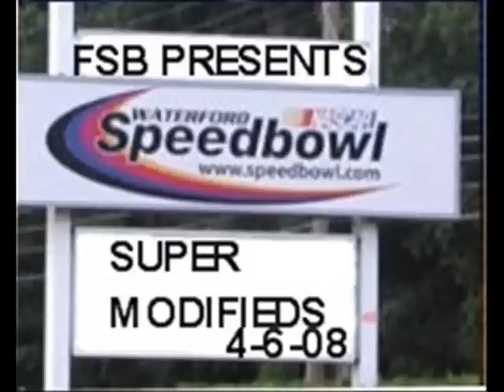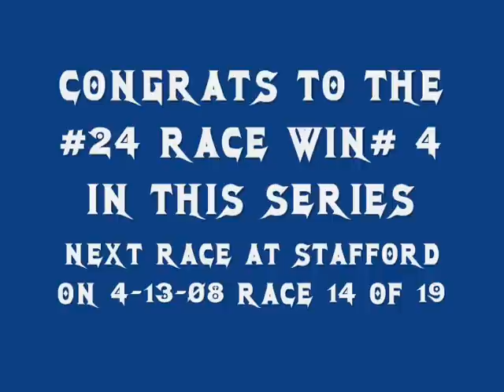FSB MODIFIEDS AT WATERFORD SPEEDBOWL RACE 13 OF 19